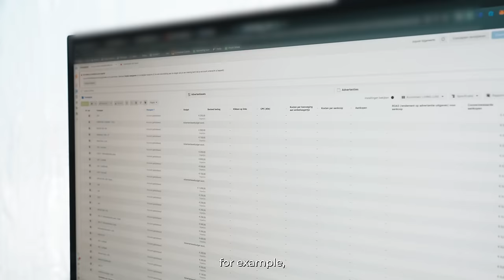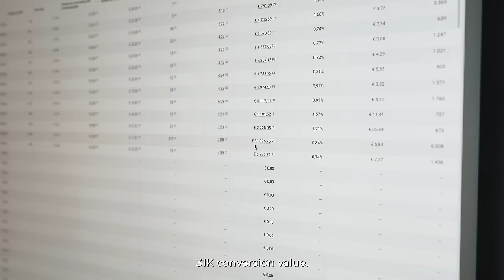I Just Bought A $600K Rolls-Royce Cullinan (24 years old)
I just bought my $600K dream car. I'm speechless... I'm 24 years old

Couldn't be more grateful for the life God gave me.

All the sleepless nights, the grind, the hustle, the vision... it all comes down to this moment.

My childhood dream came true today. Now you see it's ALL possible if you put in the work.

Blessed.